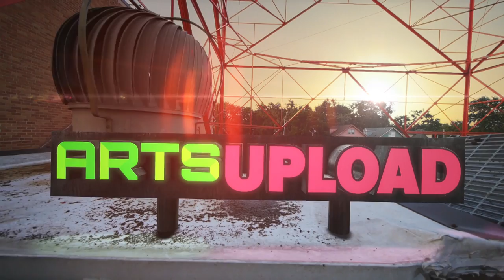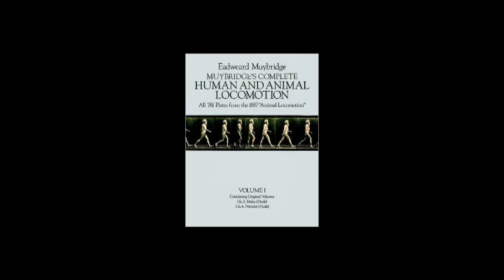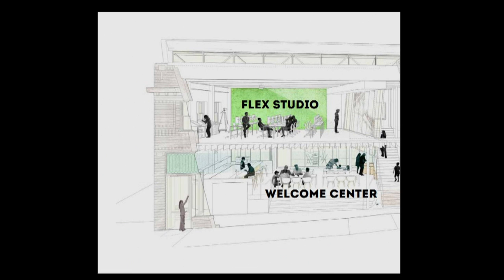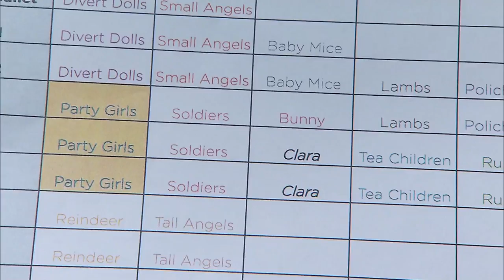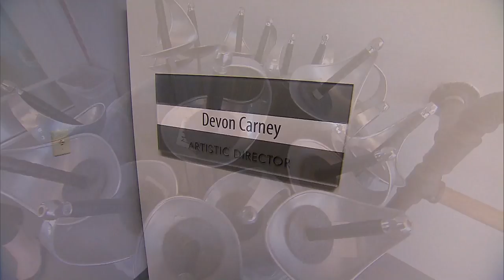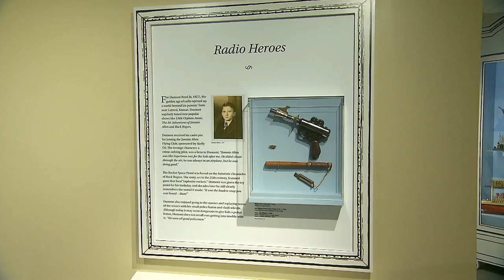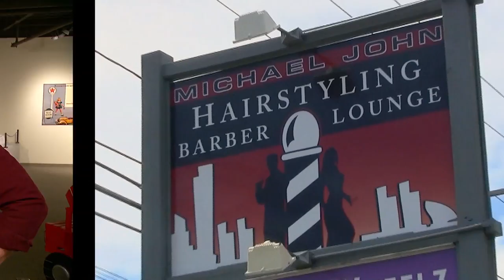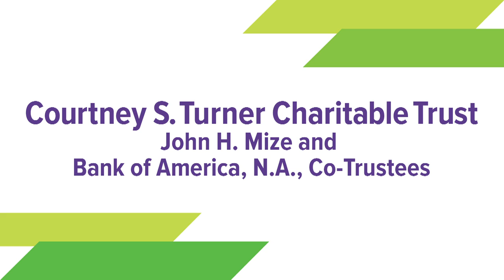Arts Upload | Season 3 Episode 1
As the story goes, a mouse living in one of Walt Disney's desk drawers at the Laugh-O-Gram Studio near 31st and Troost became the inspiration for the most famous mouse of all time. This week on Arts Upload, producer Ashley Holcroft finds out what is being done to preserve Disney's Kansas City legacy. Poet Jeanette Powers shares a conversation with her nine-year-old self in her poem Little Jennie Sue. We check in on the reboot of the Kansas City Ballet's Nutcracker as they prepare kids and costumes for the December 5 premiere. And we take you to Albany, New York where we learn a bit more about the barbershop that is all business by day and a live music party at night.